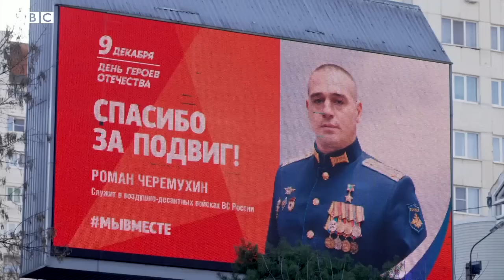Russians in Belgorod live in fear but won’t blame Putin - BBC News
Vladimir Putin once said invading Ukraine would protect Russia - but now, many Russian residents are living in fear.

Yet despite the daily dangers of Ukrainian shelling, locals in Belgorod, a city that sits just 40km from the Ukraine border, won’t blame their leader.

The BBC’s Steve Rosenberg reports from Belgorod, Russia.